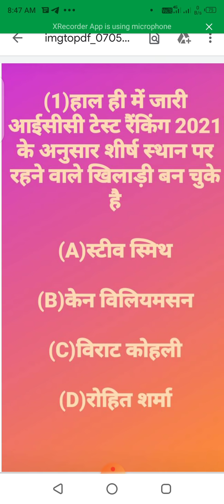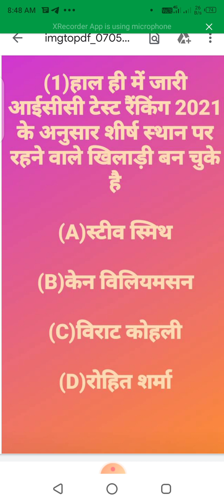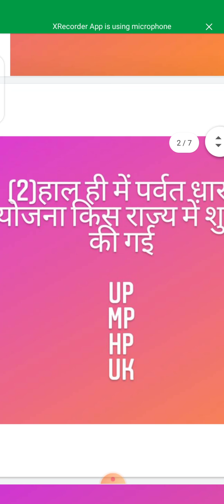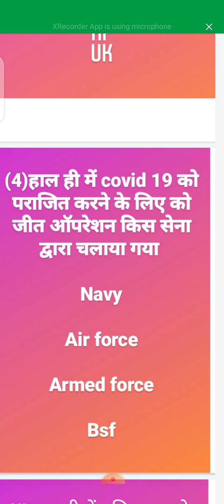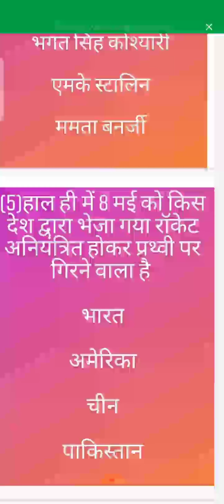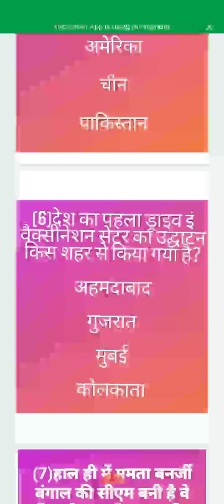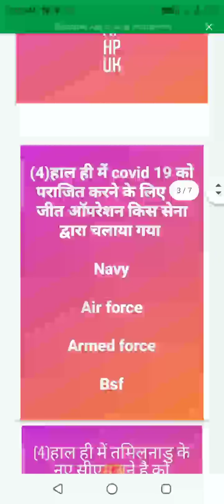07 may 2021 current affairs